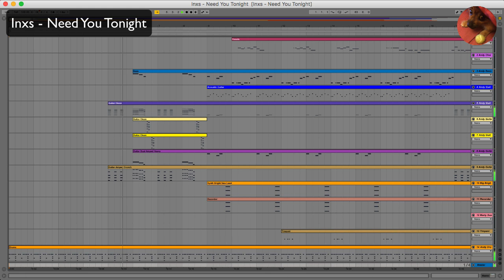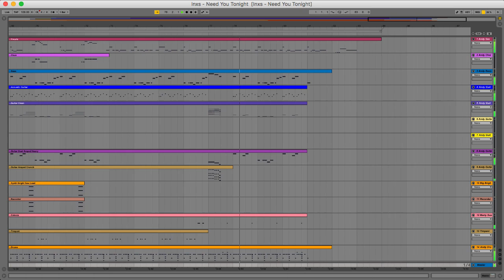Inxs - Need You Tonight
Inxs - Need You Tonight - Ableton Live.